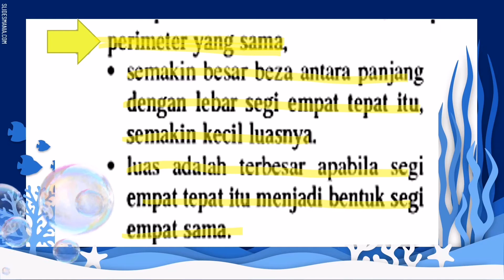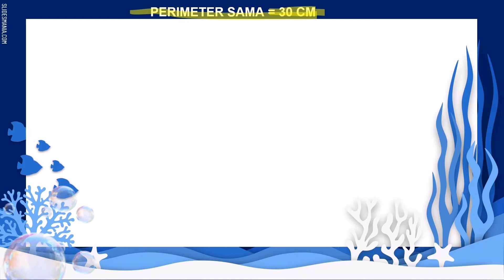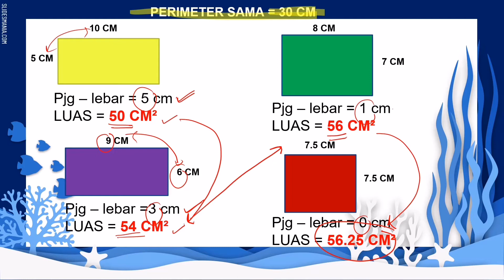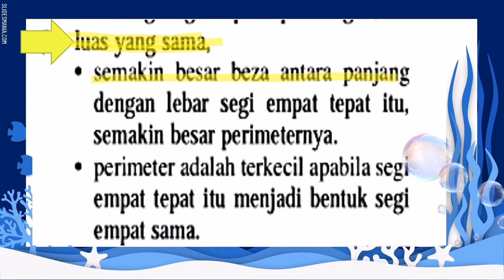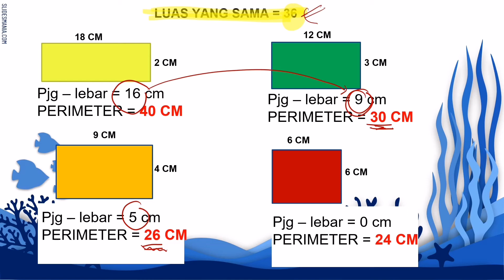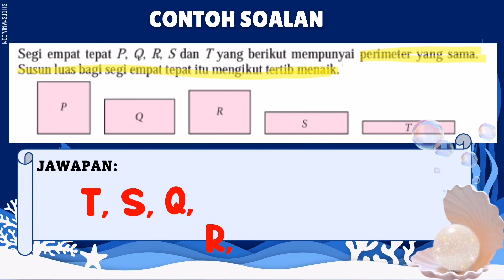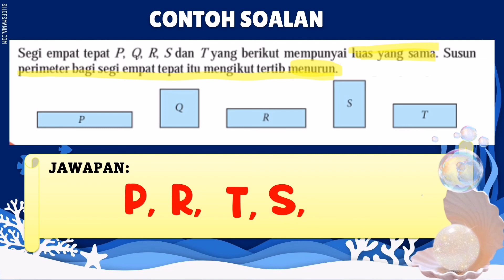10.3.1 PERKAITAN PERIMETER DAN LUAS |MATEMATIK TING 1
BAB 10: PERKAITAN PERIMETER DAN LUAS
STANDARD KANDUNGAN: 10.3 PERKAITAN PERIMETER DAN LUAS
STANDARD PEMBELAJARAN : 10.3.1 PERKAITAN ANTARA PERIMETER DAN LUAS

Video pdp kali ini menerangkan tentang perkaitan antara perimeter dan luas. Contoh bentuk segiempat diberikan dalam 4 keadaan panjang dan lebar berbeza. Contoh soalan diberikan sebgai pengukuhan .

Sebarang persoalan boleh diajukan dibahagian komen, saya akan cuba menjawab seboleh mungkin. terima kasih.